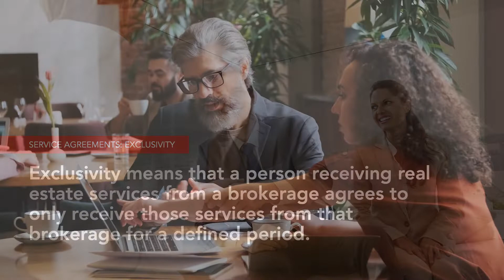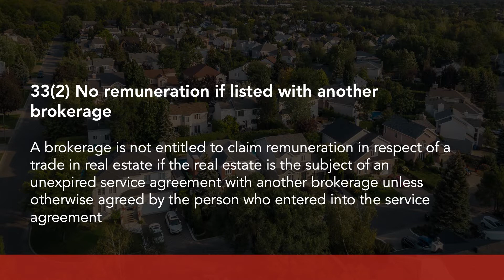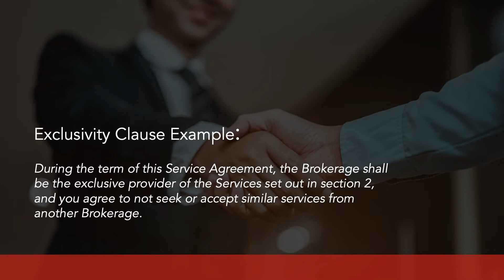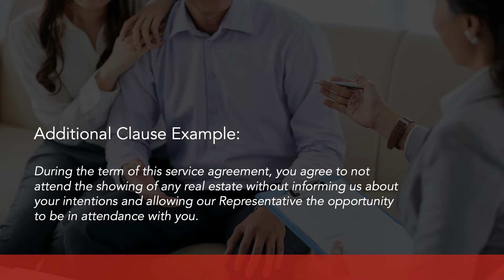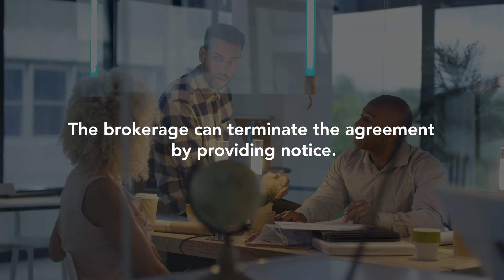Service Agreements Part 2: Exclusivity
Do you have questions about making your service agreement exclusive? This month’s BRITE video is here to provide guidance on how to ensure your clients are only working with one real estate brokerage. It also includes a sample exclusivity clause you can insert into your service agreements and best practices for doing so.